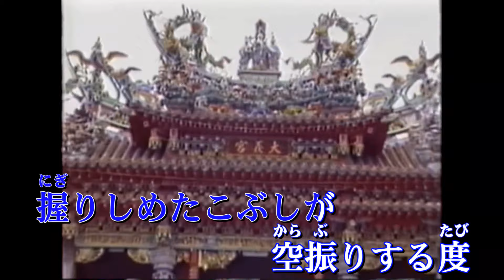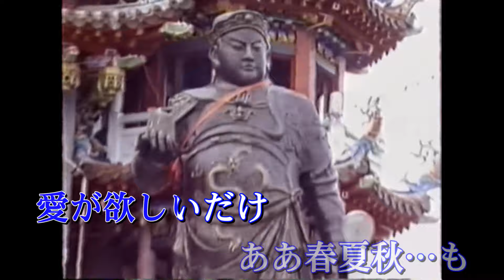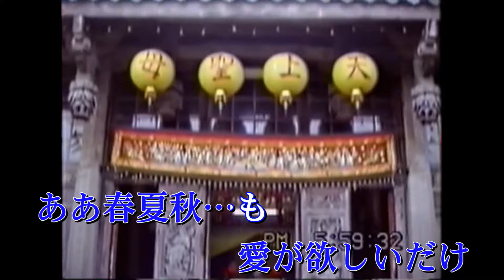夕焼の歌/近藤真彦/Cover:Mr.Ysl/音多（右聲道消音)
1990年(民國79年)在中央通訊社上班奉派至彭湖辦事處出差，任務完成後安排澎湖半日遊。
當時自帶V-8錄影機拍攝，近將它重新做剪輯/歌唱錄音/配樂/上字幕等後製的成果。35年前
的影片而今回味倍感珍貴。
年輕時發光發熱，而今人生已過了2/3，就如同夕燒(夕陽)般，年輕真好；值得回味。
期盼晚年能像夕陽催燦的餘暉般的燦爛。